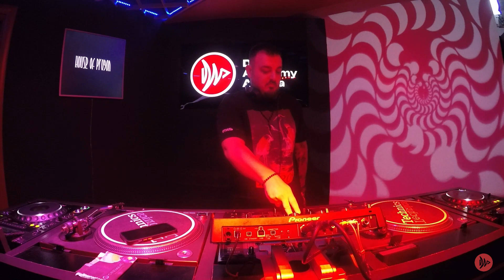Gerthard -Live Room #41| - Deejay Academy Albania Afro House Dj Set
Gerthard DJ well known in his city Tirana for the Tulum vibe he makes in the clubs. With over 7 years of experience playing over the years in the best places in Tirana. He developed the skills at DJ Academy Albania as a DJ.